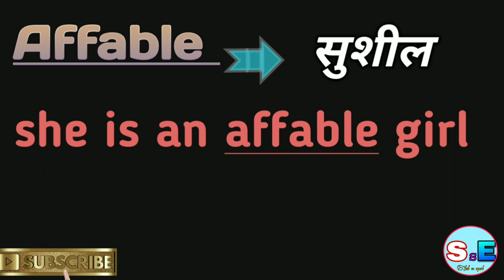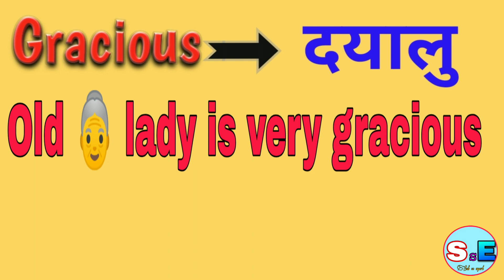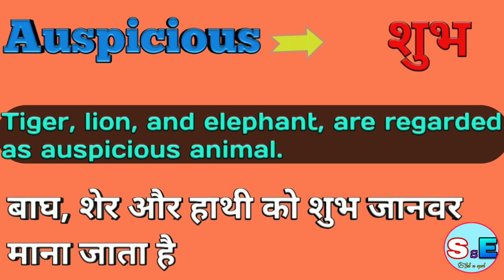Vocabulary with example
Welcome friends,

In this video you will know about some words with the help of examples and also with Hindi meaning, these vocabularies will help kids, school going and also college going students.

I took some words, these words are used for compliments.
By using these words you can enhance your speaking and attract the attention of people.

Keep Watching.